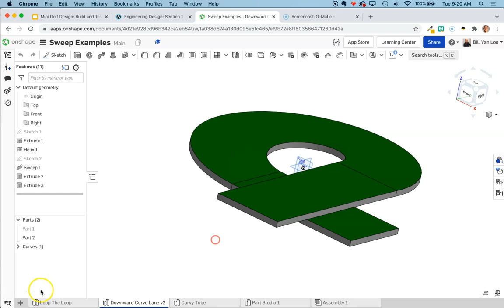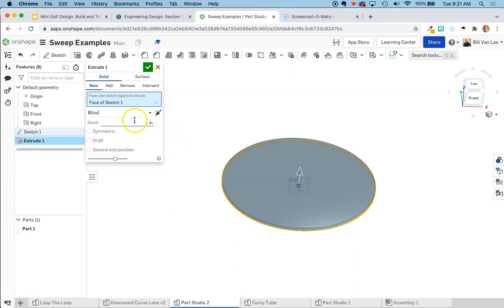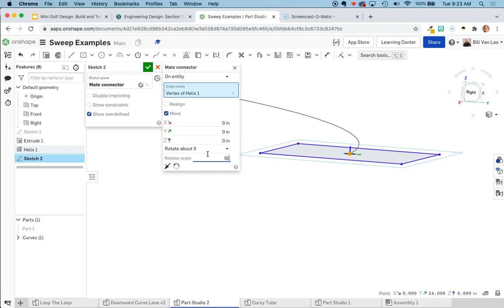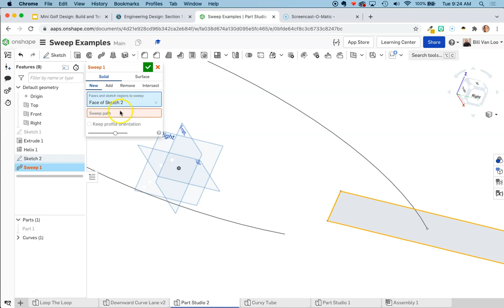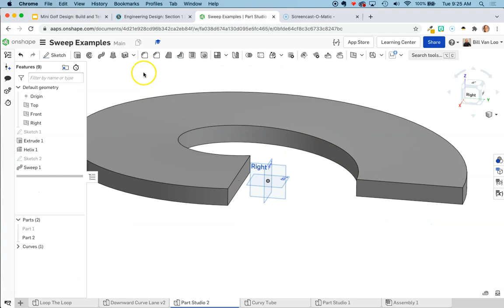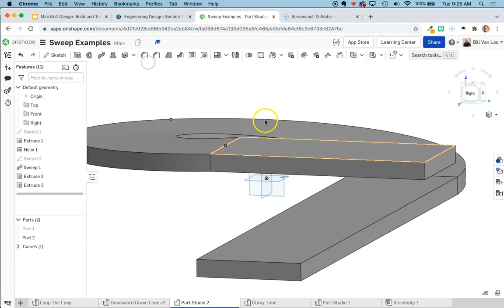Mini Golf: Downward Curving Ramp in Onshape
This video demonstrates some techniques for making a downward curving path in Onshape.